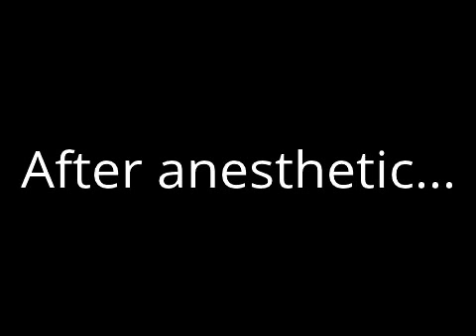Cats after Anaesthetic!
A funny remix of cats after their anesthetic!

Cattington Times